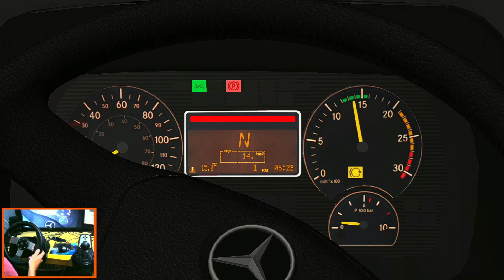🔴OMSI 2|| MARCOPOLO TORINO com PROBLEMA no ACELERADOR [Marcopolo Torino 2007 OF- 1721]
Seja muito bem vindo ao canal Ônibus em Pauta!

 ***Qualquer problema de direitos autorais ou contato profissional pode ser feito através do nosso Instagram***